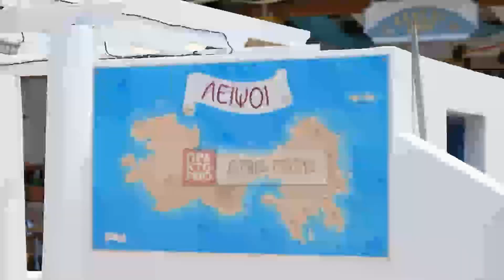Κυρ. Μητσοτάκης: Εμείς αποδείξαμε ότι η πατρίδα μας έχει σύνορα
«Εμείς αποδείξαμε ότι η πατρίδα μας έχει σύνορα και στη θάλασσα και στον αέρα και στη στεριά και τα σύνορα αυτά πρέπει να φυλάσσονται. Μειώσαμε στο ελάχιστο τις προσφυγικές-μεταναστευτικές ροές, με πολύ σημαντικό αποτύπωμα σε όλα τα νησιά του ανατολικού Αιγαίου. Αλλά ταυτόχρονα αντιμετωπίσαμε αποτελεσματικά τον τουρκικό αναθεωρητισμό. Στηρίξαμε τις Ένοπλες Δυνάμεις μας, οικοδομήσαμε πανίσχυρες συμμαχίες. Και ναι, σήμερα η Ελλάδα είναι μία χώρα πολύ πιο ισχυρή, με πολύ μεγαλύτερη αυτοπεποίθηση από ό,τι το 2019», τόνισε ο πρόεδρος της Νέας Δημοκρατίας Κυριάκος Μητσοτάκης, απευθυνόμενος σε πολίτες που συγκεντρώθηκαν ώστε να τον υποδεχτούν στους Λειψούς, τη Δευτέρα 12 Ιουνίου 2023. ΑΠΕ-ΜΠΕ/Νέα Δημοκρατία